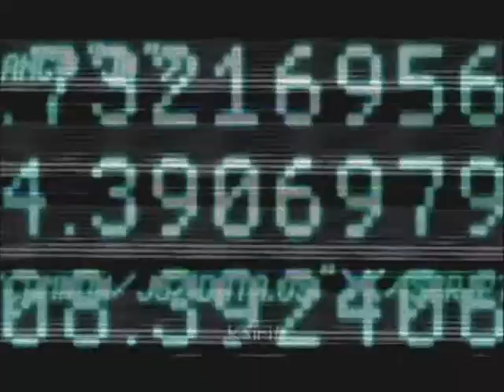Kingdom Hearts - Paramore crush,crush,crush.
A fanmade kingdom hearts video to paramore crush. If you pay attention namine is in sink to one part like extremely. Please comment or rate which ever you ch